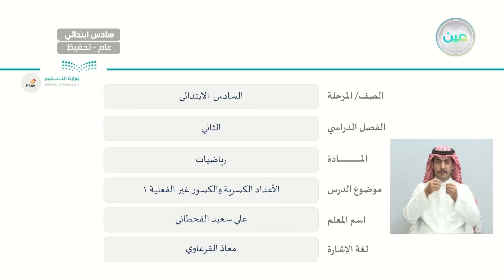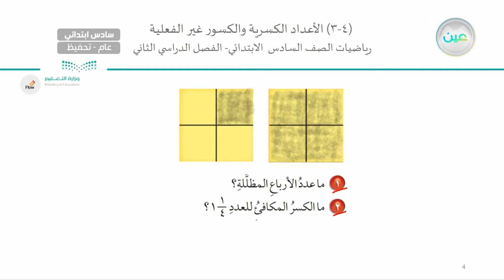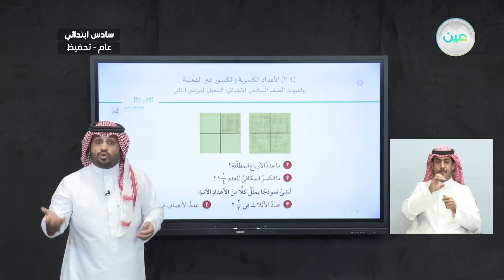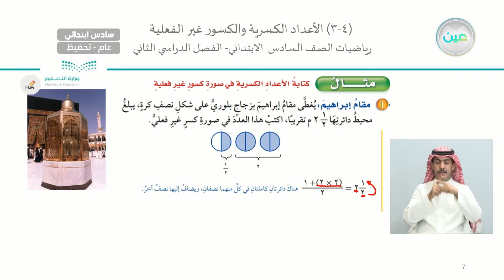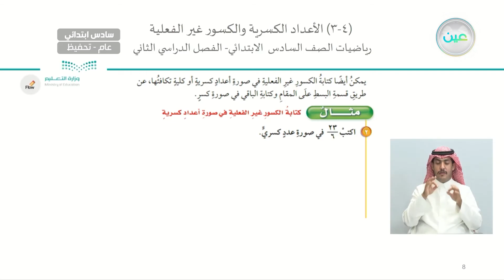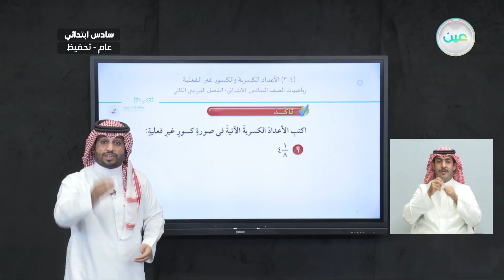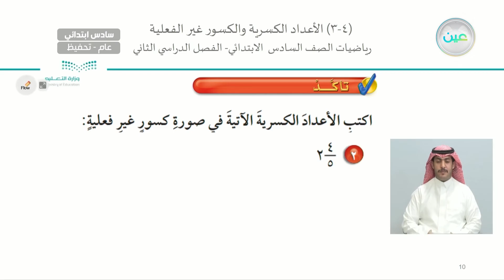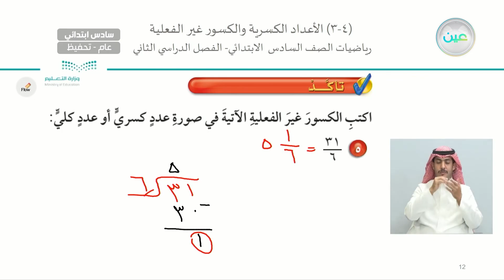الأعداد الكسرية والكسور غير الفعلية (1) - الرياضيات - سادس ابتدائي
الحصة الثانية - الأحد - الأسبوع الثاني - سادس ابتدائي06